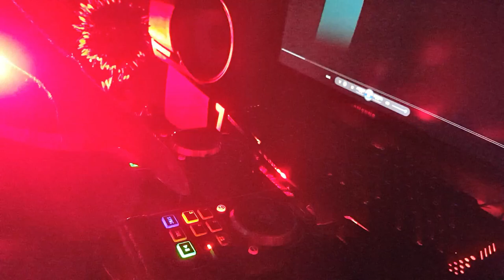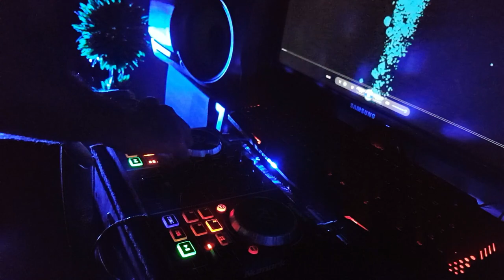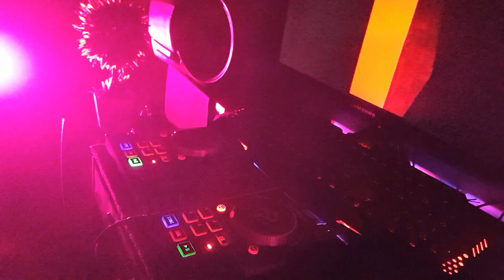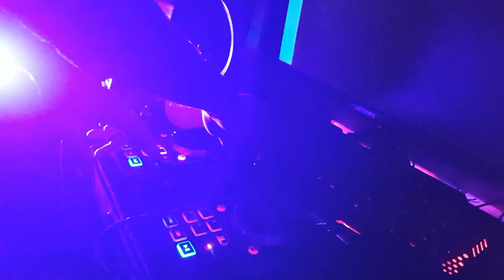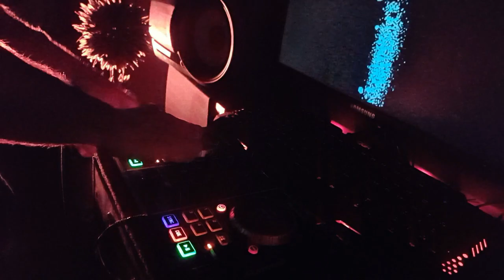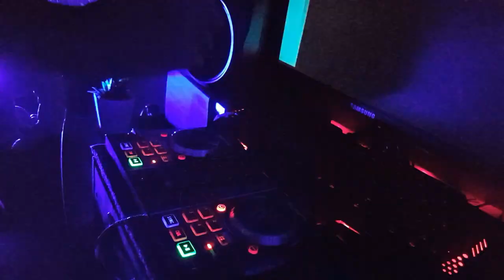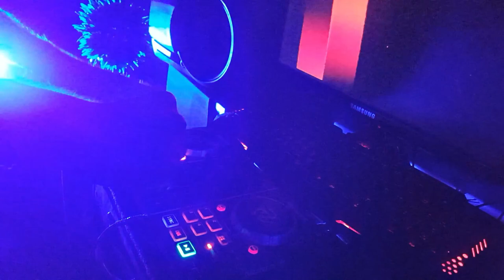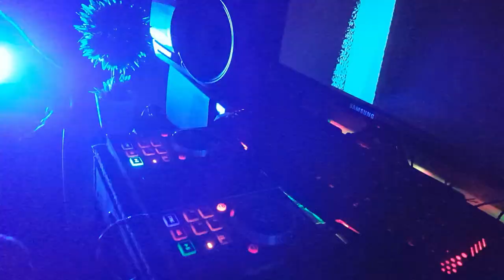ENGANCHADO REMIX #6 ✘ REGGAETON 2020 ✘ DJ PAIVA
► DJ PAIVA REMIX
► SANTA FE - ARGENTINA

VIDEOS RECOMENDADOS:

ENGANCHADO - EDICION CUARENTENA DJ ALEX
OJITOS REMIX - BRYANT MYERS ? RAUW ALEJANDRO ? DJ ALEX [FIESTA]
?? SET EN VIVO ¡LO NUEVO 2020! ?? DJ ALEX (ENGANCHADO)
?? MIX ENGANCHADO VERANO 2020 ?? - DJ ALEX (LIVE SET) ?
PREVIA Y CACHENGUE #21 - Enganchado REGGAETON VIEJO / SET EN VIVO (Remix) Fer Palacio
AQUI LLEGO TU TIBURON (REMIX) - Fer Palacio
PREVIA Y CACHENGUE #17 - Enganchado / SET EN VIVO (Remix) - ft Coscu Army
PREVIA y CACHENGUE #1 - Enganchado Primavera 2019 - Fer Palacio
ALAN GOMEZ - LIVE SET ( Classic Edition )
ALAN GOMEZ - LIVE SET ( Trap Edition #1 )
?? REGGAETON OLD SCHOOL #1 ( Live Session ) ??
ENGANCHADO #3 - DJ TAO
ENGANCHADO #4 - DJ TAO ft Navajas Barber Shop
ENGANCHADO #1 - DJ TAO
?? Alan Gomez B2B Dj Tao (LIVE SET) #1 ??
? ENGANCHADO 2020 ? DJ ALEX (CIERRE ALETEO) ?
SET LIVE 8 - AXEL CARAM ( Remix Random )
SET LIVE 6 - AXEL CARAM
SET LIVE 3 - AXEL CARAM
ENGANCHADO: PREVIA #2 | Cumbia - DJ Lauuh Ft. ZeKoXx, Lunadss
ENGANCHADO: PREVIA #1 - DJ Lauuh
CACHENGUE LIVE SET #1 - EL FRANKO DJ
?JODITA VOL. 39 - Dj Fer Leal
MIX FIESTERO LO MÁS NUEVO 2020 (ENGANCHADO FIESTERO) MEGA JODA [REMIX FIESTERO] ? KEVIN DEEJAY
Rauw Alejandro - Fantasías (Remix) (Letra / Lyrics) Anuel AA, Natti Natasha, Farruko, Lunay
IGNORANTES REMIX - BAD BUNNY ? SECH ? DJ ALEX [FIESTERO REMIX]
AQUI LLEGO TU TIBURON - JOWELL & RANDY ? BAD BUNNY ? ÑENGO FLOW ? DJ ALEX (SAFAERA)
QUE MALO REMIX - BAD BUNNY ? ÑENGO FLOW ? DJ ALEX ? ZATO DJ
ALTA PREVIA LO MÁS NUEVO 2019 (ENGANCHADO FIESTERO) MEGA JODA [REMIX FIESTERO] ? KEVIN DEEJAY
ENGANCHADO, PREVIA, JODA, CACHENGUE, 2020, UPD, FIESTERO, CUMBIA, REGGAETON, ATR, PERREO, ALETEO
PREVIA Y CACHENGUE #22 - Enganchado REGGAETON REMIX / SET EN VIVO - Fer Palacio
SET LIVE 9 - AXEL CARAM ( REGGAETON OLD SCHOOL )
ALAN GOMEZ - LIVE SET ( Perreo Edition #1 )
PREVIA Y CACHENGUE #24 - Enganchado REGGAETON/PERREO | SET EN VIVO (REMIX)- Fer Palacio
SET LIVE 10 - AXEL CARAM
SET LIVE 11 - AXEL CARAM